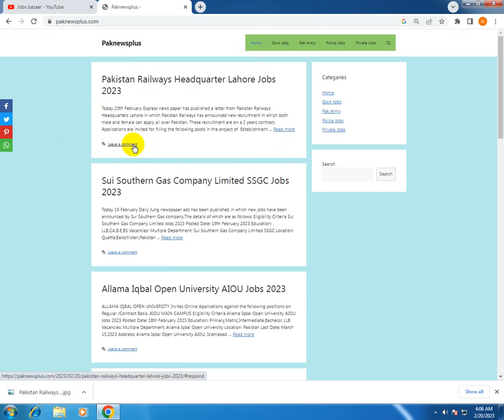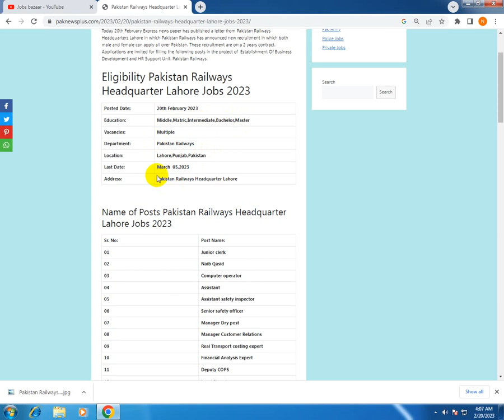Pakistan Railway Jobs 2023 Online Apply |Join Pak Railway Jobs 2023 | How to Apply Railway Jobs 2023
1- today government jobs
2- latest govt jobs today
3- paperpk govt jobs
4- today govt jobs
5- new govt jobs today
6- today announced government jobs
7- new job today govt
8- government jobs announced today
9- today announced government jobs
10- new job today govt
11- government jobs in pakistan today
12- today government jobs
13- today new jobs in pakistan
14- current govt jobs in pakistan
14- today govt jobs islamabad
16- government driver jobs in pakistan today